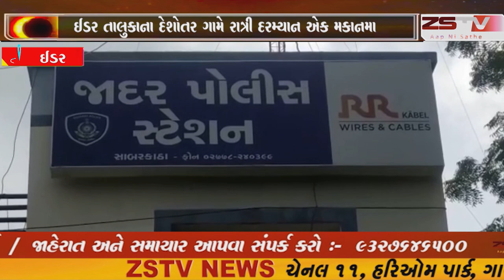ઈડર તાલુકાના દેશોતર ગામે રાત્રી દરમ્યાન એક મકાનમા દોઢેક લાખના માલમત્તા ની ચોરી